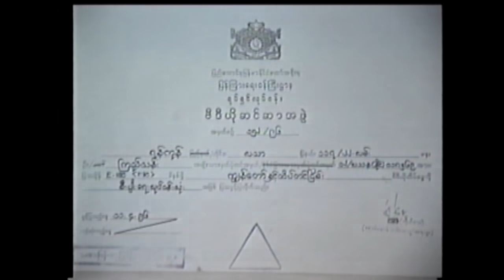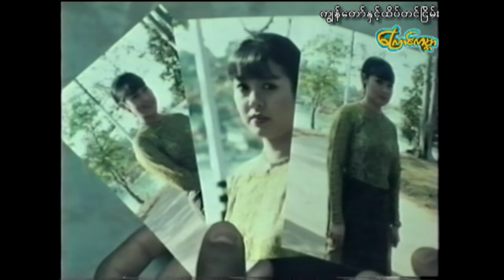【ကျွန်တော်နှင့်ထိပ်တင်ငြိမ်း | Me and Thaite tin nyeain 】——သီဟတင်စိုး၊ဇင်မာဦး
ဒါရိုက်တာ-ခင်စောမျိုး
သရုပ်ဆောင်-သီဟတင်စိုး၊ဇင်မာဦး
ထုတ်လုပ်ရေး-ကြောင်ကမ္ဘာ

Director-Khin Saw Myo
Actress-ThiHa Thin Soe,Zin Mar Oo
Type-Family,Drama

Cat World Movie Film and Video Production.The copyright is owned by Cat World Movie.